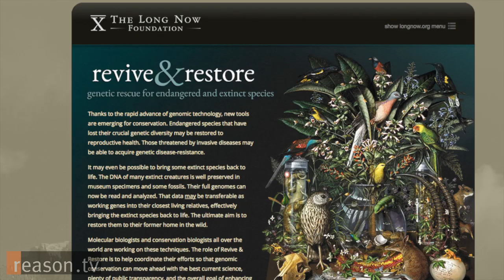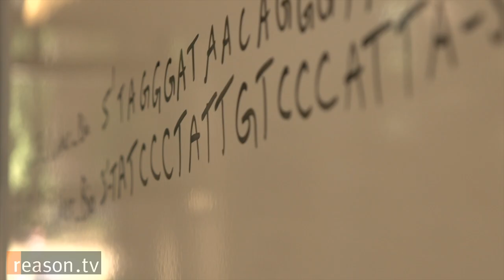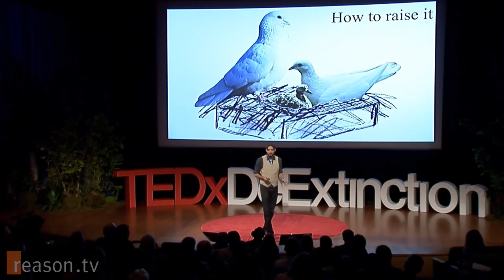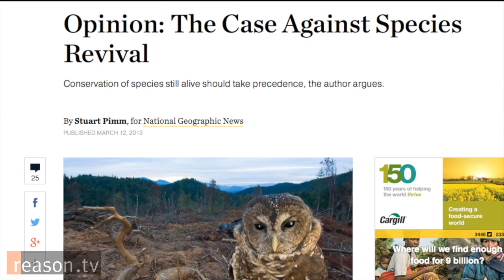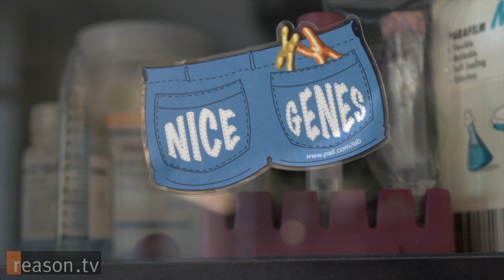Extinction Is Not Forever: Reviving the Passenger Pigeon with The Long Now Foundation's Ben Novak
"Conservation has done 40 years of 'Save the pandas, save the rhinos; if they go extinct, everything's going to hell.' It's been a lot of doom-and-gloom, without a lot of emphasis on, 'Here's a problem. How do we solve it?'" says Ben Novak, lead researcher on a project aiming to bring back the passenger pigeon from extinction.

Novak's work is part of a broader campaign of "de-extinction" being funded by The Long Now Foundation, a nonprofit organization devoted to fostering, in its own words, "long-term thinking and responsibility in the framework of the next 10,000 years." The Long Now wants to bring back other species, too, and even has a team devoted to de-extinctifying the woolly mammoth.

Novak and his team are studying DNA from taxidermied museum specimens and planning to insert key genes into the genomes of band-tailed pigeons.

"The bird we create will, hopefully, be a bird that looks like a passenger pigeon, acts like a passenger pigeon, could fool anybody into thinking, 'That's the original passenger pigeon.' But at the genetic level, it's a band-tailed pigeon that's been adapted into being a passenger pigeon," says Novak. The process will also involve teaching the birds to behave like passenger pigeons did, possibly by pairing them with homing pigeons dyed to look like passenger pigeons.

The last passenger pigeon died in 1914. So why bother bringing back a bird that clearly couldn't cut it in the modern world? Novak says his primary motivation creating a more robust ecosystem by reintroducing greater biodiversity.

The passenger pigeon existed in million- or even billion-bird flocks that Novak believes had a profound effect on the ecosystem of the Eastern United States when they would roost and feed in trees, breaking branches and clearing out huge tracts of forest along the way. These massive "disturbance cycles" would clear the way for new growth and reinvigorate the ecosystem in the same way that controlled burns of forest do today.

Novak says that undertaking research on projects like this is difficult in a world filled with anti-GMO hysteria and notes that the project has already drawn ample criticism from individuals and groups who fear a Jurassic Park-esque catastrophe on a global scale.

"I got an email telling me to 'Pull out now before our monster pigeon destroys the world,'" says Novak.

In response, he points out that humans successfully wiped out the species in the 19th century using muzzle-loaded shotguns and nets. In an age of satellite GPS tracking, he says we likely have little to fear from the pigeons.

A critique he takes much more seriously comes from certain segments of the conservation movement that see "de-extinction" as a flashy distraction from more traditional, proven methods of saving endangered species and reviving ecosystems. But Novak rejects that sort of zero-sum thinking and believes he's only bringing another potential solution to the table.

"The real, moral fiber of the conservation movement for the past 40 years has been, 'Extinction is forever, so prevent it,'" says Novak. "In my mind, 'extinction is forever' should've never been the foundation of motivation to begin with, because it implies there's a finite end to solutions."

Approximately 10 minutes. Produced by Zach Weissmueller. Shot by Alexis Garcia. Music by Chris Zabriskie. Additional stock footage drawn from the Creative Commons.